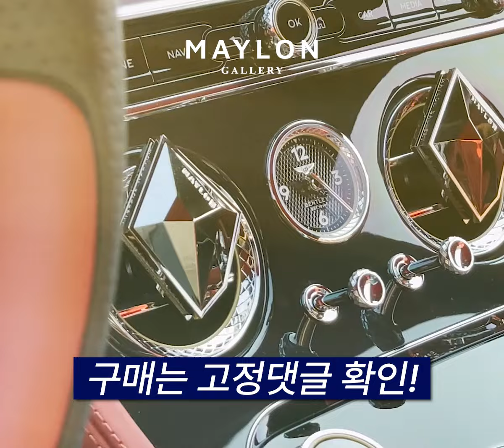선물끝판왕 명품 차량용 방향제!✅마일론 갤러리5 디퓨저 출시! 50% 할인 이벤트 중!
명품 고급 차량용 방향제 선물 추천! 마일론 갤러리5 디퓨저 출시! 50% 할인 이벤트 중!